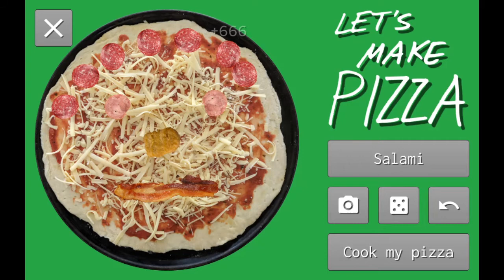Poor People Pizza Party launch trailer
Feeling hungry? Feeling poor? You need Poor People Pizza Party!

Available now for Windows and Linux PC, and Android phones